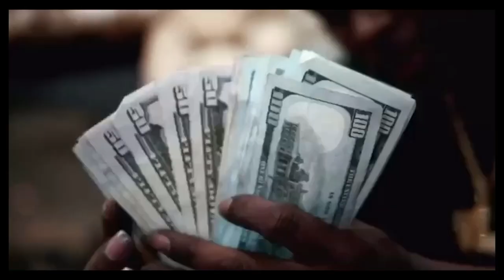MURDA MOOK VS BRIZZ RAWSTEEN + LETS GET TO CHOPPING THIS FABLE‼️‼️‼️‼️🔥🔥